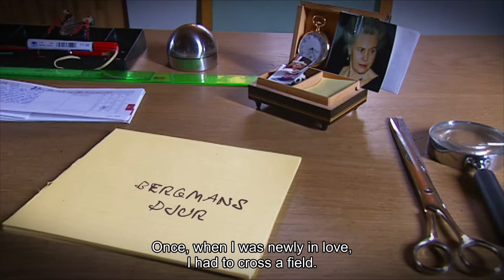Bergman Unpublished: Animals